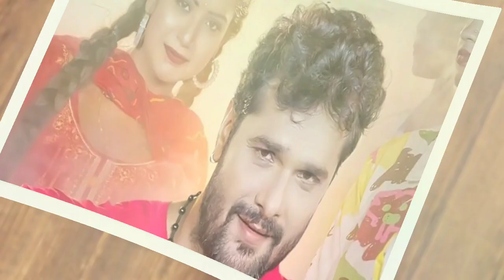Bondhu Tin Din 2.0 TEASER | Khesari Lal Yadav | Shilpi Raj | बन्धु तीन दिन | New Bhojpuri song 2022